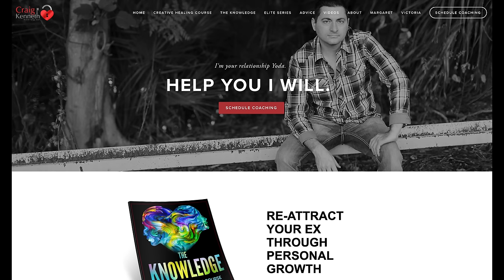She Came Back After Two Years Of No Contact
She Came Back After Two Years Of No Contact. Sometimes exes come back after years of being in no contact. This happens a lot more often than you would think. In this video, Coach Craig breaks down a situation where the dumpee had not worked on their attachment issues and when his ex reaches out, becomes very anxious and scared.